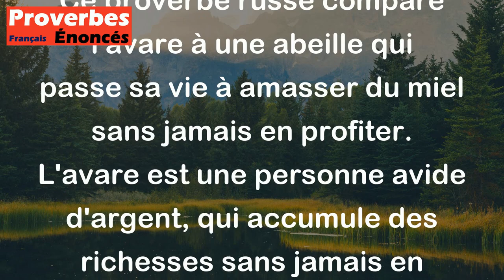Proverbe Russe - L'avare est comme l'abeille qui rassemble le miel, puis qui meurt sans en profiter.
Ce proverbe russe compare l'avare à une abeille qui passe sa vie à amasser du miel sans jamais en profiter. L'avare est une personne avide d'argent, qui accumule des richesses sans jamais en profiter pleinement. Comme l'abeille qui meurt sans avoir goûté au fruit de son travail, l'avare risque de passer sa vie à amasser des biens sans jamais en profiter ou en profiter trop tard. Ce proverbe met en garde contre l'avarice et souligne l'importance de profiter des fruits de son labeur plutôt que de les accumuler égoïstement.